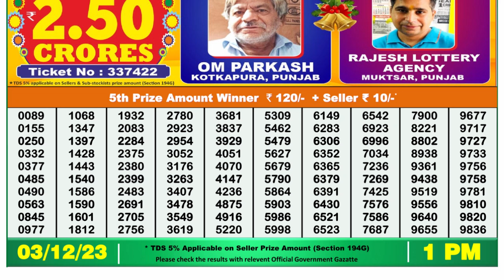🔴 Lottery Sambad Live 01:00pm 03/12/23 Morning Nagaland State Dear Lottery Result Pdf Download